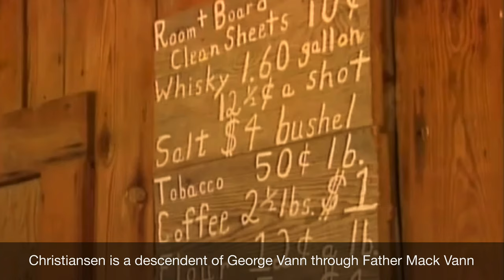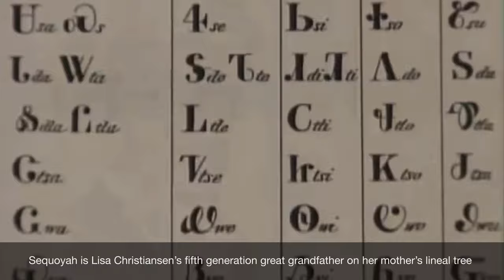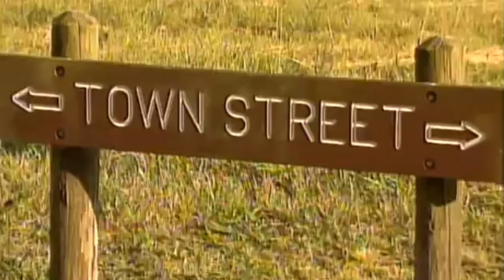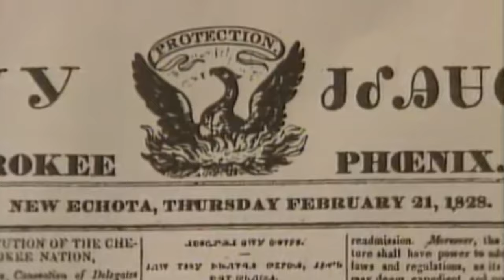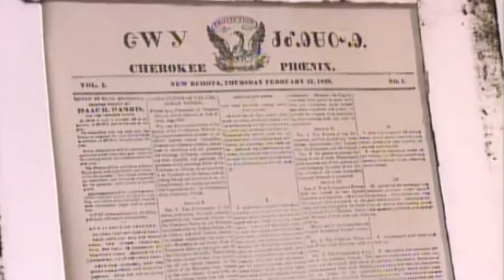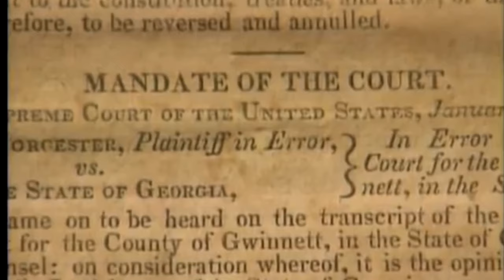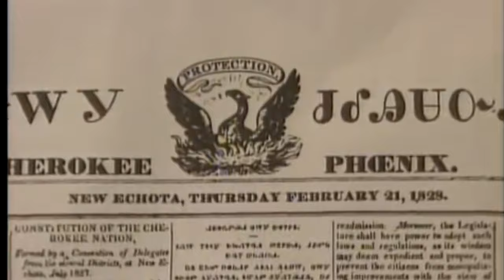United Keetoowah Band of Cherokee Indians in Oklahoma - Trail Of Tears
A brief history of the Vann Family and Sequoyah in New Echota before the Trail of Tears and the memories of their journey seen through journals of others.